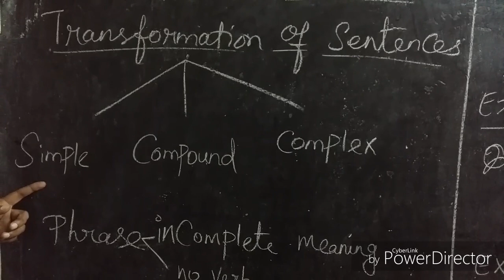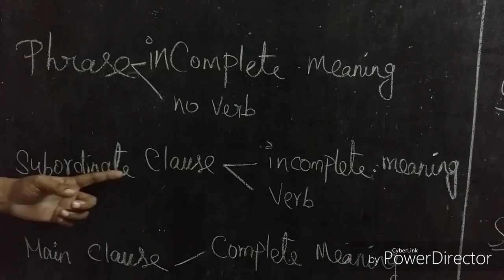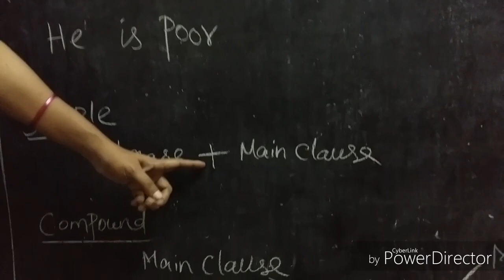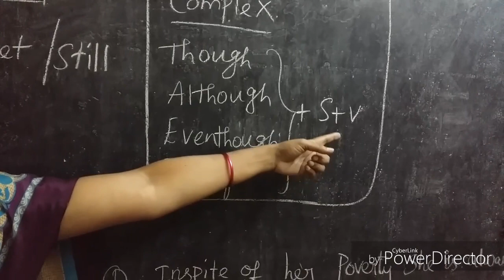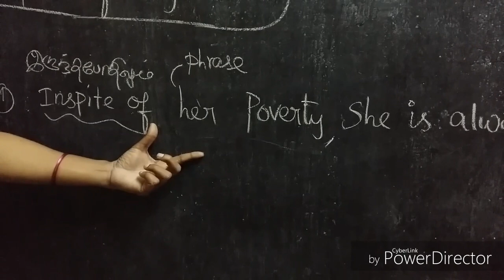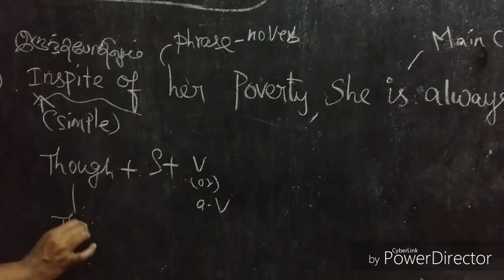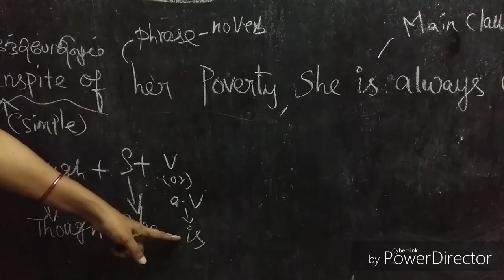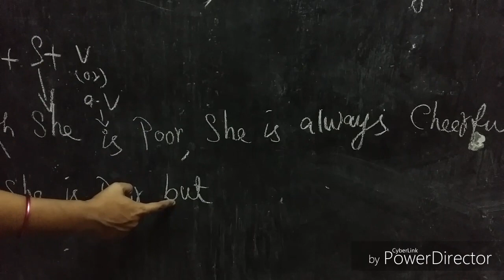English -Simple,Compound,Complex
10th,11th,12th english grammar -transformation of sentences -simple, compound,complex-practice for public examinations